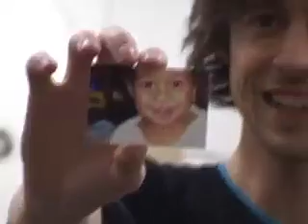Jim Boggia - New Album: Getting Sounds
Before recording backing tracks we have to get everything mic'ed up and dial in all the sounds. Proud papa Pete Donnelly handles Engineering and Bass duties, Roger Cox takes out his new 1964 Ludwig kit. You'll also catch glimpses of Mike Frank on keys, novelist Robb Cadigan and Scout, the studio cat. This vid ends right as we start playing the songs (that's the next video).

Jim Boggia